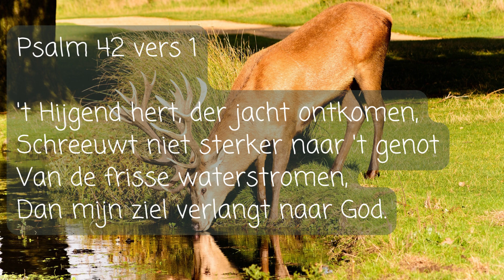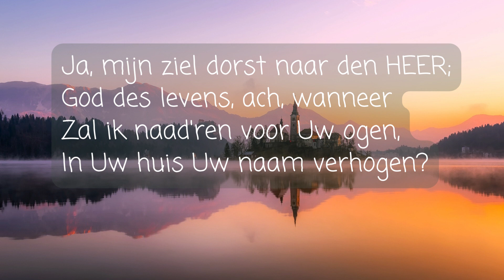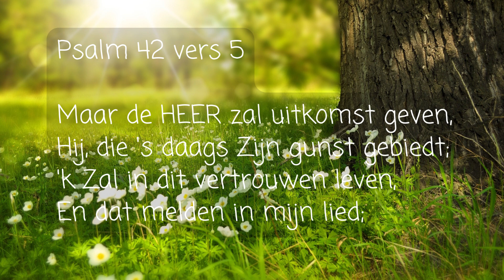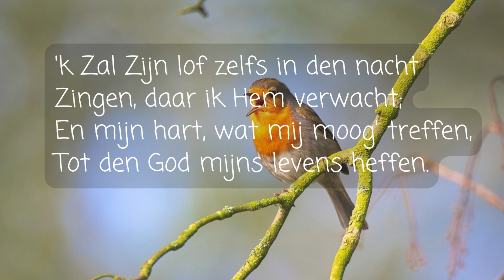Psalm 42 vers 1 en 5 - 't Hijgend hert, der jacht ontkomen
Psalm 42 vers 1
't Hijgend hert, der jacht ontkomen,
Schreeuwt niet sterker naar 't genot
Van de frisse waterstromen,
Dan mijn ziel verlangt naar God.
Ja, mijn ziel dorst naar den HEER;
God des levens, ach, wanneer
Zal ik naad'ren voor Uw ogen,
In Uw huis Uw naam verhogen?

Psalm 42 vers 5
Maar de HEER zal uitkomst geven,
Hij, die 's daags Zijn gunst gebiedt;
'k Zal in dit vertrouwen leven,
En dat melden in mijn lied;
'k Zal Zijn lof zelfs in den nacht
Zingen, daar ik Hem verwacht;
En mijn hart, wat mij moog' treffen,
Tot den God mijns levens heffen.